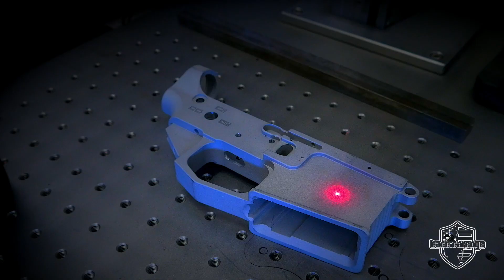A message for our customers regarding the firearms industry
Our Operations Manager Jonathan Crockarell goes over the current industry and what we're doing to combat the current situation.